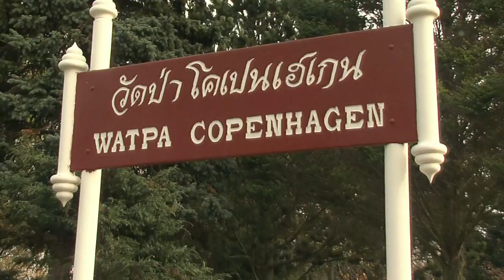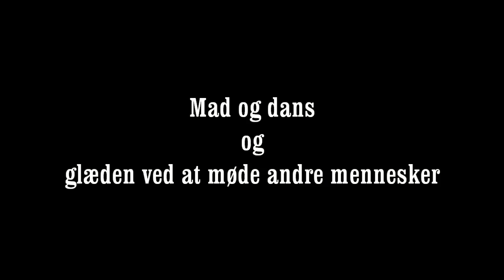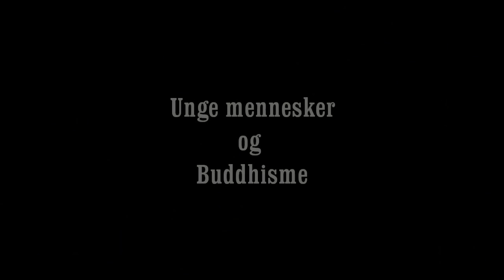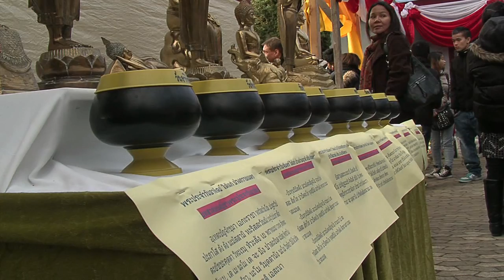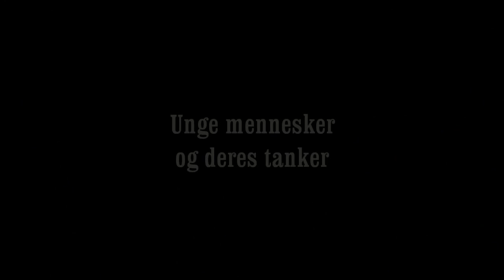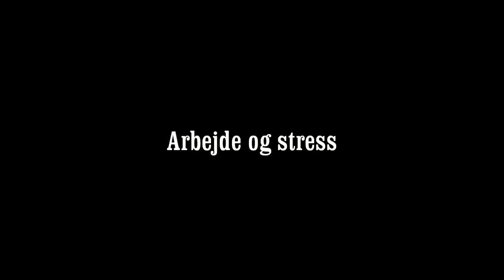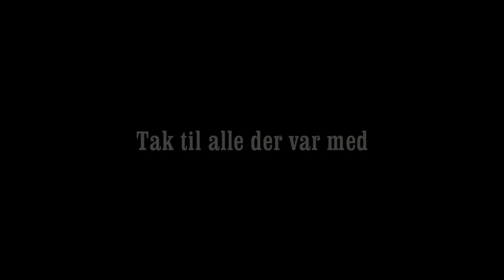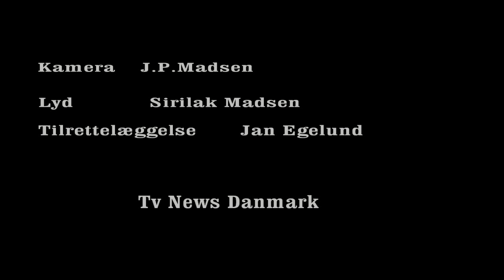Watpa Copenhagen Denmark et buddhistisk tempel i Danmark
Vi var på besøg i et Thailandsk Tempel som ligger i Danmark ved Dragør.Thailænderne har mange højtider,og vi var med til en af dem som hedder Grathing,og her mødte vi også den 23 årig Suriya Yookamnord som er munk i templet,han fortæller her lidt om sine egen oplevelser om hvordan det er at være munk anno 2012 i vores tidsregning,og hvordan det er at være buddhist og hvad det kan gøre for de mennesker der har meget stress i deres hverdag.